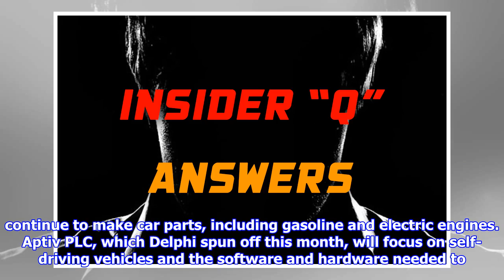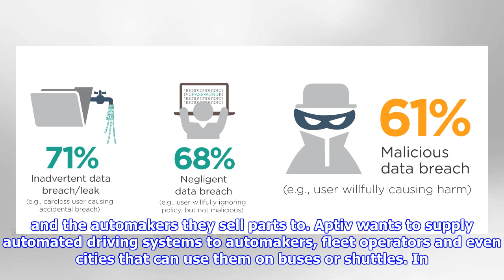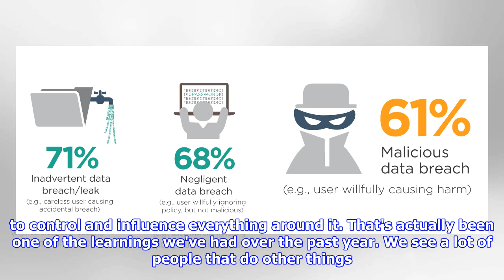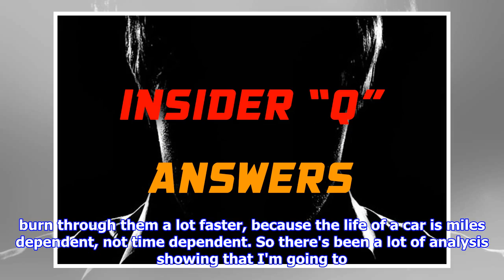Insider q&a: aptiv spins off to speed automated driving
This photo provided by Aptiv shows Glen De Vos, chief technology officer at Aptiv. Aptiv spun off from Delphi Automotive to speed development of automated driving. De Vos says Aptiv split so it can be more nimble and pursue relationships that are different than the traditional one between auto suppliers and the automakers they sell parts to. Aptiv wants to supply automated driving systems to automakers, fleet operators and even cities, who can use them on buses or shuttles. (Courtesy of Aptiv via AP) Delphi has long been active in the fast-growing autonomous vehicle market. Its spinoff of Aptiv may speed things up even more. Delphi Technologies PLC, which itself was spun off by General Motors Co. in 1999, will continue to make car parts, including gasoline and electric engines. Aptiv PLC, which Delphi spun off this month, will focus on self-driving vehicles and the software and hardware needed to run them. Chief Technology Officer Glen De Vos says Aptiv split so it can be more nimble a...